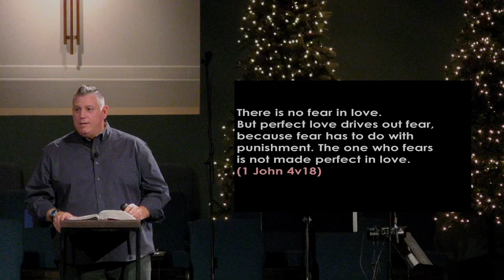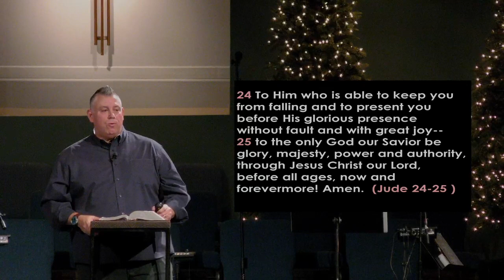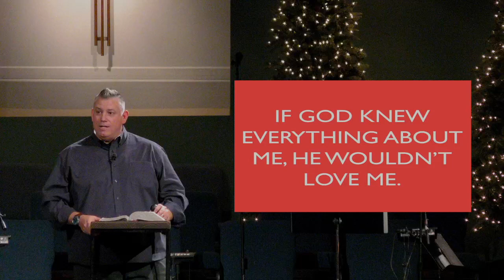Love by Elliott Linhoss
Please enjoy this message centered around Love!